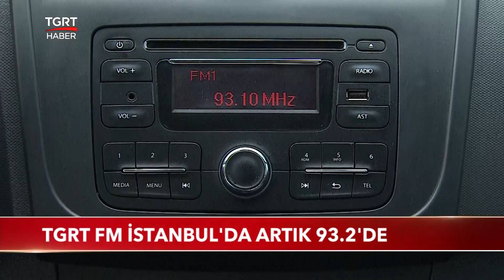TGRT FM İstanbul'da Artık 93.2'de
Kardeş kuruluşumuz TGRT FM, Çamlıca kulesinden yayınlarına başladı. Radyonun frekansında da değişiklik yapıldı. Kurulduğu günden beri 93.1 frekansından yayın yapan TGRT FM bundan sonra İstanbul'da 93.2 frekansından dinlenebilecek.